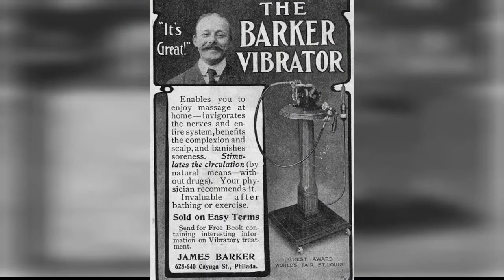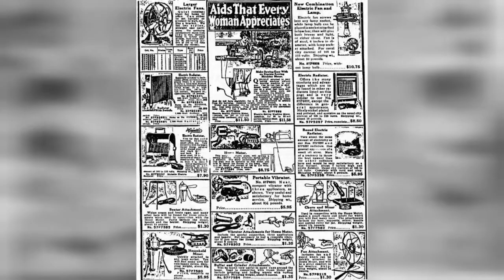Female Hysteria: When Victorian Doctors Used To Finger Their Patients !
In the Victorian Era  specifically 1837 to 1901  doctors treated woman by genital stimulation to induce hysterical paroxysm or an orgasm. This hysteria was supposed to be a build-up of fluid in the womans womb and doctors assumed that since men ejaculated and felt better then it stood to reason.

But what about the husbands? What did they have to say about this? Well, proper gentlemen of the time were not trained to see to their wives needs  it was not even understood that women had needs. Instead it was much easier to call for the doctor when a woman exhibited symptoms of hysteria. Yes, the doctor could treat the women in their home. The Fainting Couch or Chaise Lounge became popular for the ladies comfort during this treatment.

Female hysteria was a once-common medical diagnosis, made exclusively in women, which is today no longer recognized by modern medical authorities as a medical disorder. Its diagnosis and treatment was routine for many hundreds of years in Western Europe. Hysteria was widely discussed in the medical literature of the Victorian era. Women considered to be suffering from it exhibited a wide array of symptoms including faintness, nervousness, insomnia, fluid retention, heaviness in abdomen, muscle spasm, shortness of breath, irritability, loss of appetite for food or sex, and a tendency to cause trouble.

Women with hysteria under the effects of hypnosis, ca. 1870s.

0:00 - Intro

?sub_confirmation=1
❤️About Us❤️